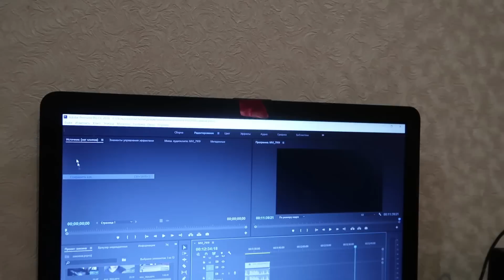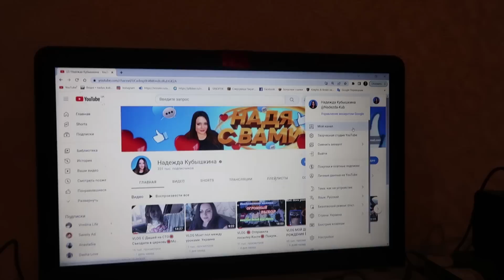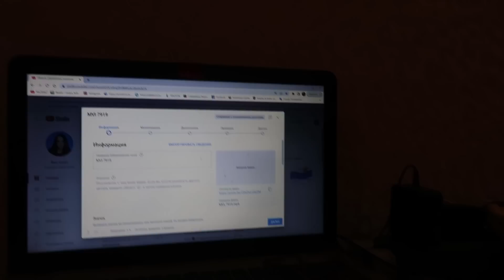VLOG У Даши температура🛑На на почту с Даней🛑 Украина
Мой TeIegram
мой Тик-ток userp4yiabmw07
до востребования